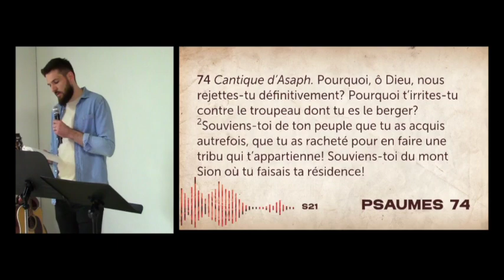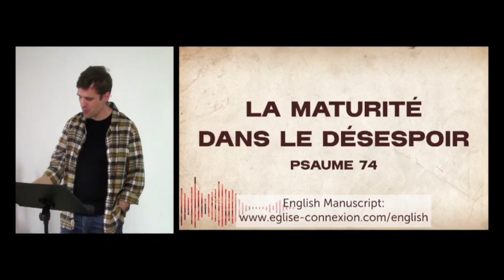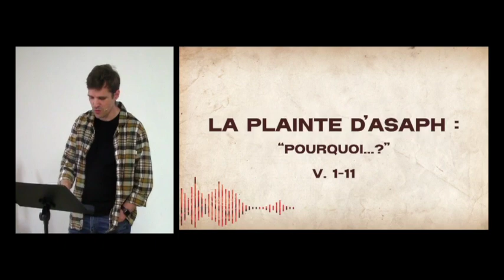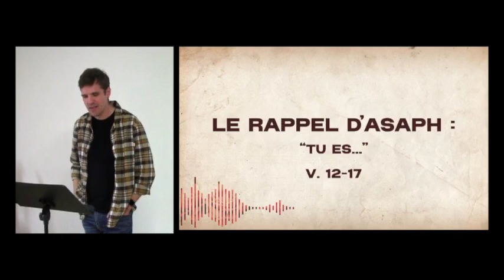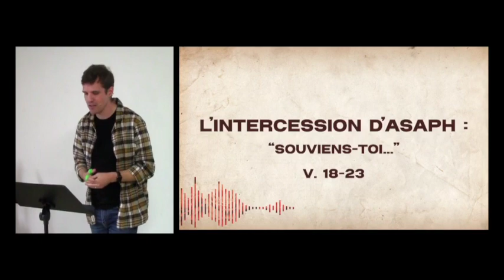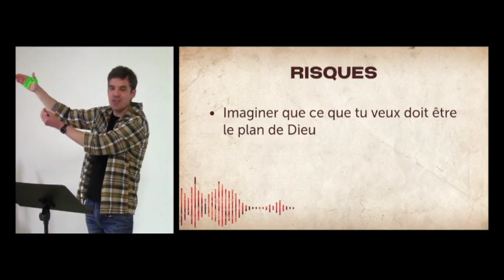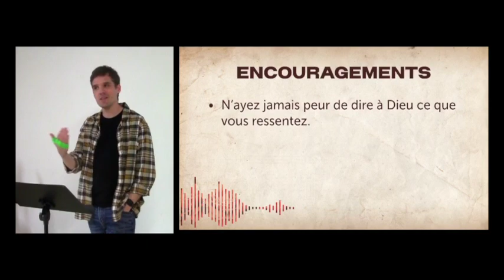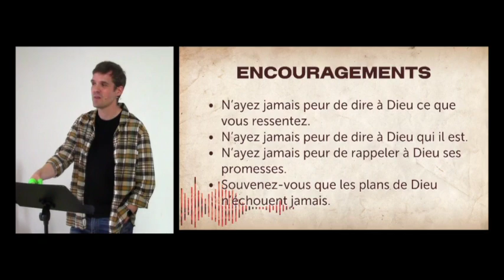La maturité dans le désespoir (Psaume 74)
Jason Procopio
Message de l'Église Connexion (Paris Centre)
14 juillet 2024